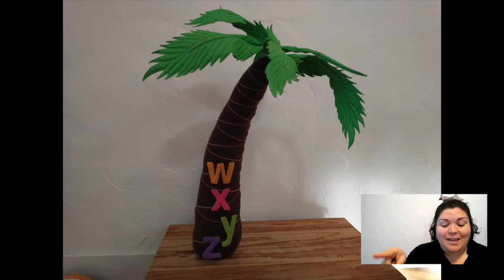Chicka Chicka Boom Boom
Join Teacher Angie as she tells the story "Chicka Chicka Boom Boom" by Bill Martin Jr. and John Archambault.